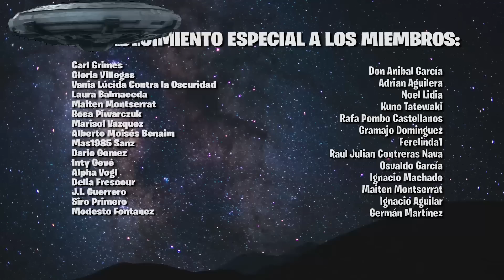LOS GRISES SE INFILTRAN ENTRE NOSOTROS II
Hay entidades que parecen no provenir de este mundo, y estos testimonios escalofriantes muestran un perfil más frío y siniestro. ¿Cual es su misión final?

CREDITS

Videos

Author:

Author:
stockfootage

Author:
stockfootage
Author:
mitchp
Author:
Author:
Simon Waldock
Author:
Stand Up for Nature
Author:RAVIKRIPA